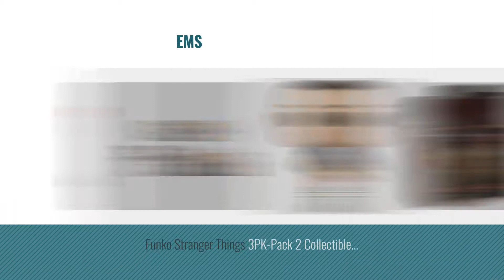Top 10 Stranger Things Pop Socket [2018]: Funko Pop Keychain Stranger Things Eleven with Eggo (No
Black Friday / Cyber Monday Funko Pop Keychain Stranger Things Eleven with Eggo (No Wig) Action Figure by Funko

Black Friday / Cyber Monday Funko Pop Stranger Things Eleven with Eggos Vinyl Figure , Styles May Vary - With/Without by Funko

Black Friday / Cyber Monday Funko Mystery Mini: Stranger Things - One Mystery Figure by Funko

Black Friday / Cyber Monday Funko Supercute Plush: Stranger Things-Demogorgon Collectible by Funko

Black Friday / Cyber Monday Funko Pop Television: Stranger Things-Eleven Collectible Vinyl Figure by Funko

Black Friday / Cyber Monday Hasbro Games Board Game by Hasbro

Black Friday / Cyber Monday Funko POP Television Stranger Things Mike with Walkie Talkie by Funko